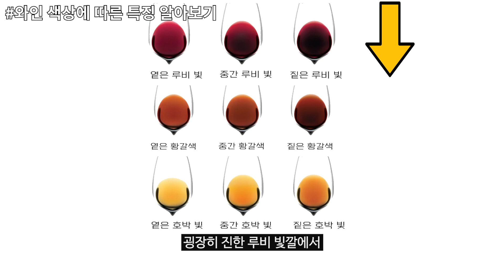와인 10년차 미녀 와린이와 와인 테이스팅 속성학습!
오늘 영상에서는
미녀 게스트와 함께
와린이들도
쉽게 이해하는
와인 테이스팅,
와인 맛 보는 방법을
알려드릴건데요~

와인의 이모저모를 알 수있는
테이스팅 제대로 배워서
재밌게 와인을 즐기셨으면
좋겠습니다~!

이번 영상 재미있게 봐주시고
다음 편도
기대 부탁드립니다~
감사합니다!

🍷와인정보🍷
2018 Domaine A.F. Gros Vosne-Romanee Aux Reas
( $96 / 750ml vat 별도 ) winesearcher.com 미국 평균가 기준 / 2021년 5월 7일 기준
2018 Pascal Marchand-Tawse Clos des Ormes
( $78 / 750ml vat 별도 ) winesearcher.com 미국 평균가 기준 / 2021년 5월 7일 기준

🎵 Track Info:
Title: Campfire by Roa (opening)